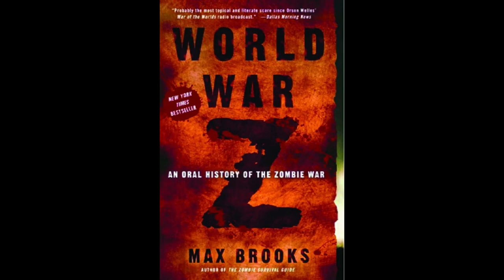World War Z goodbyes 2 OF 2